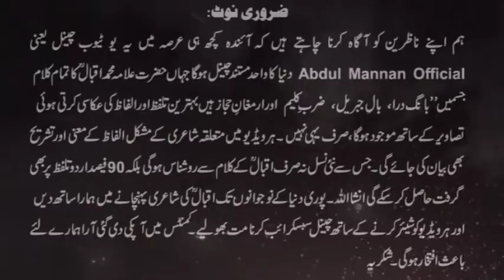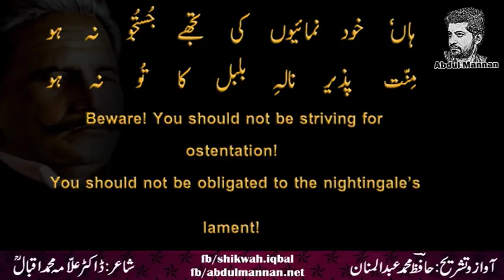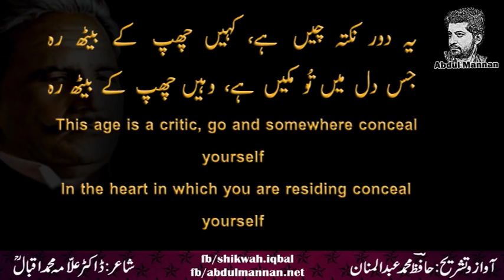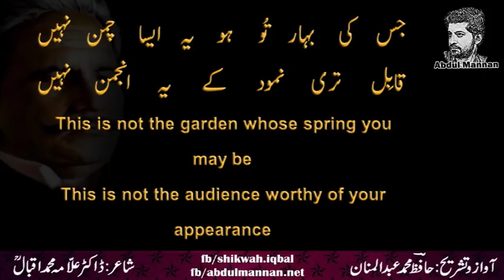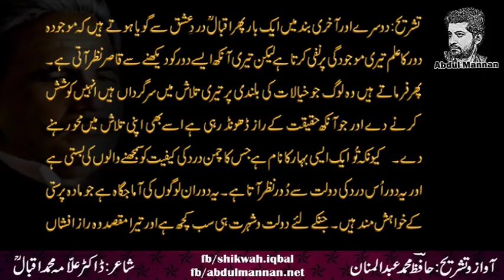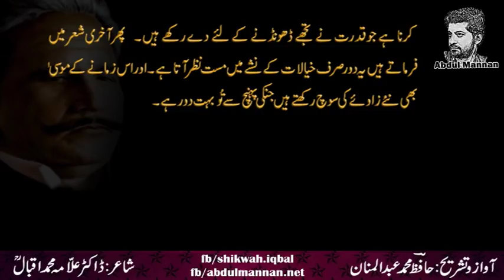Dard-e-Ishq | Pathos Of Love | Abdul Mannan Official || Allama Iqbal Poetry || Urdu & English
Poem: Dard-e-Ishq Aftab-e-Subh

Book: Bang-e-Dra 21

By

Allama Mohammad Iqbal's poem is from the nature of pain of love. Iqbal beautifully explain the pain of love and the situation of a person who is in love. When a person loves someone he or she must feel the pain of love in different cases. Iqbal said that pain is a very precious traitor whose price cannot be paid by a common man, so do not appear your feelings in front of those who are not eligible to value you Then Iqbal Said to Allah no one can see you and Your light. The person can see you whose inner eyes are able to see, who can deeply observe, who are good in judging,Judgning is not in sense to criticize anyone judging like as positive observe. Iqbal said the world is full of mean people who judge you only according to your appearance they never see your inner beauty the appearance of you is enough for them So you can never be appear in front of them. Now In this world, there are principles of love that have reduced its importance, people who does not know about what is love are claimed to be a good lover even the does not know about it so now it is very unfair to show love in front of those people who don’t know about what is love and what are the principle of love.
Then you say that you do not want to show your feelings and exhibit in front of people, nor do you want your loved ones.Be a flower that does not need the love of a bubble. What is the benefit of such a situation that when there is no wine in love in the heart of a person, and the tears that flow in someone's pain are only the status of water drops. If you wish, pain should be like a secret It is buried inside the chest that no one can look like, and the pain that comes from heartache can never come down in the form of tears and reduce the expectancy of love. And then says that if the poet is rich in love His poetry is not colorful And if the person who plays a basket is love, his voice is not a joke of love, but the love of love is torn apart. In this verse, I say, this period is ready to take fingers on you. O pain, love is essential for you, even the heart you are doing. Stay in it.
Once again, in the second and final closure, Iqbal is in love with love that the present era of knowledge prevails on your presence, but your eyes are unable to see such a distance. Then let's say those who are headed for your search on the height of thoughts, let them try and let the eyes keep searching for the secrets of the truth also. Because you are the name of a spring whose chamber is a town of people who understand pain and it is far away from the pain of this pain. This is a distinction of those people who want to possess materialism. For whom the wealth is everything and your goal is that the secret
To do what the power has given you to find. Then, in the last lion, this time, seems to be just a matter of thoughts. And Moses of this age also thinks of newborns, which is far away from reaching.

Description by Rimshah Mehmood